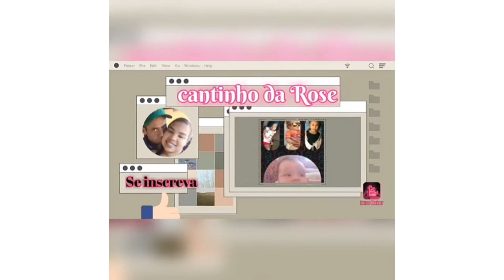meus presentes amei 🌷+rotina de hoje +reflexão 👐☝🌻